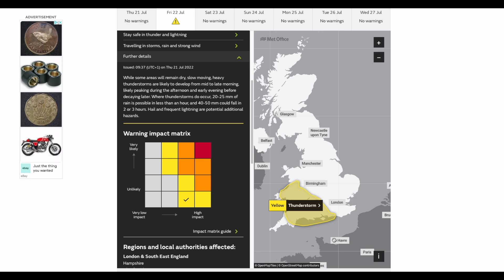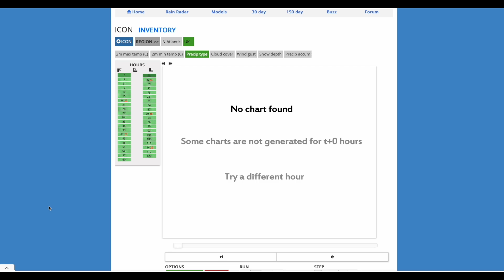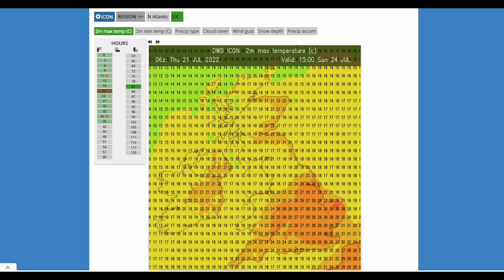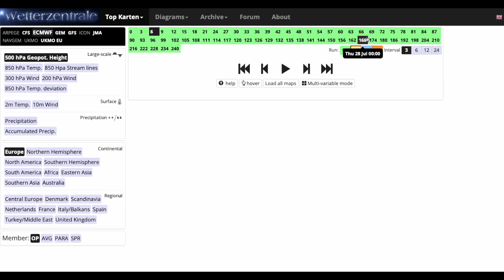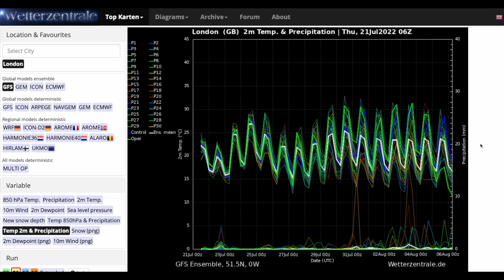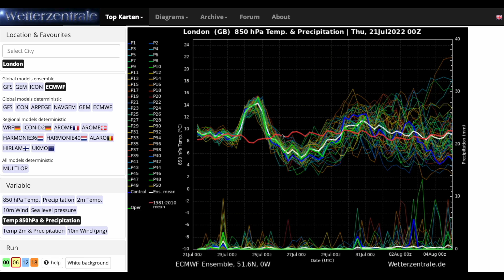Resurgence of the Heat Towards End of Month? 21st July 2022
00:00 Live Precipitation Radar
03:47 Met Office Red Extreme Heat Warning
05:36 UKMO UKV (High Resolution) Precipitation/Temperature Charts
09:00 ICON Precipitation/Temperature Charts
10:15 GFS Operational Run
13:28 GEM Operational Run
14:10 ECMWF Operational Run
14:58 GFS/ECMWF Ensembles